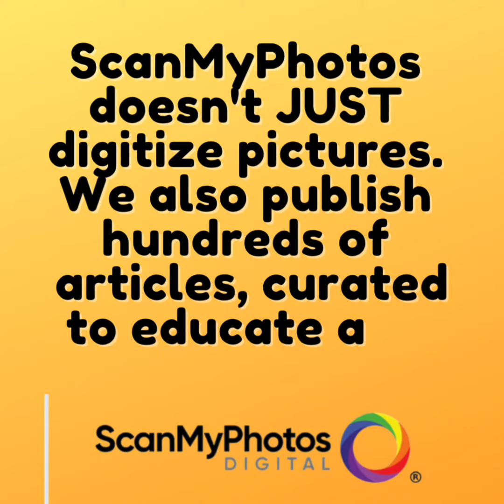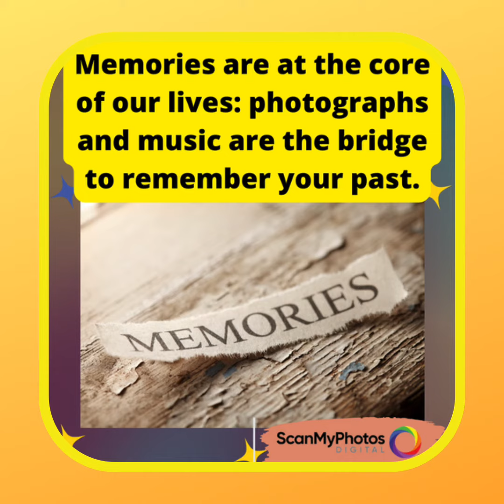ScanMyPhotos.com publishes 100’s of engaging articles for you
ScanMyPhotos doesn't JUST digitize pictures. We also publish hundreds of articles, curated to educate and inspire you